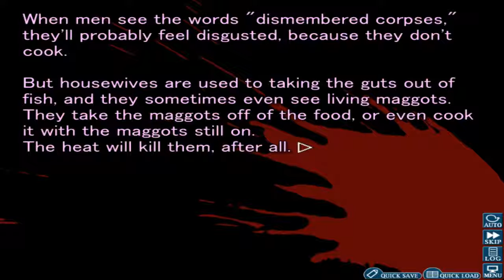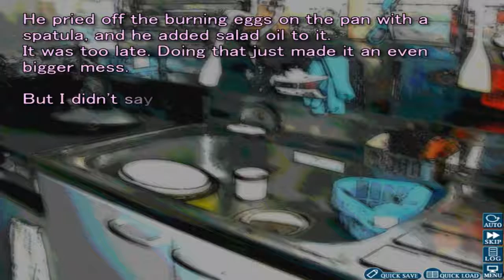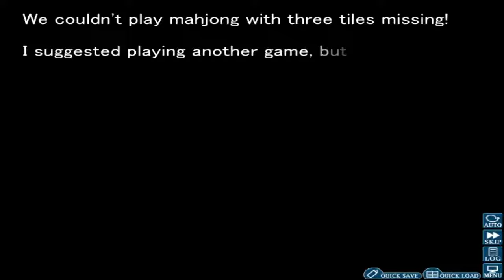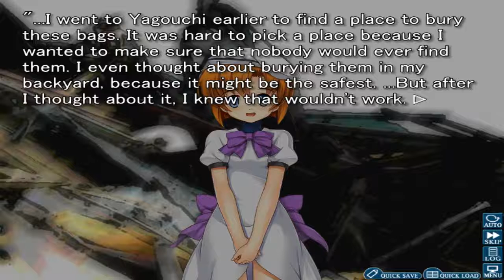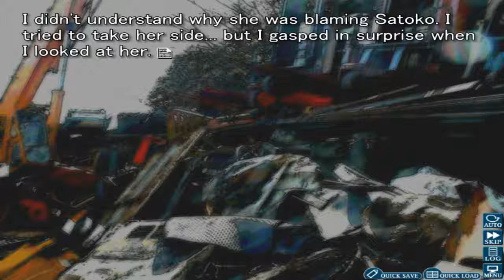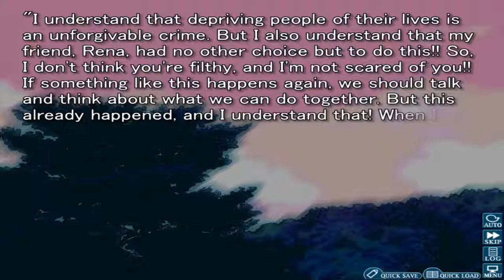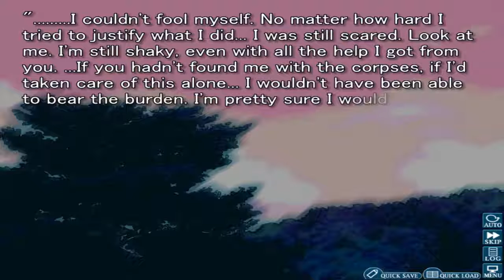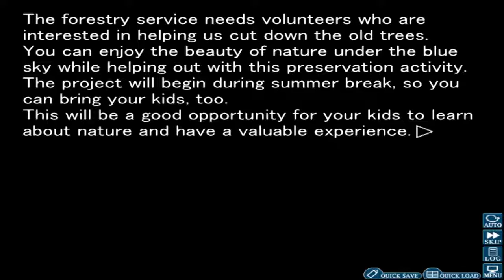#6 Higurashi When They Cry Hou - Ch.6 Tsumihoroboshi PC VISUAL NOVEL HD